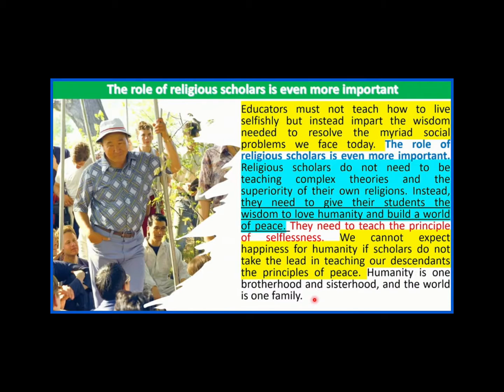My Reflection: The Rule of Religion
My reflection on the Rule of reliion. A morning devotionmessage by Rev. Angelo Halog on November 19,2021